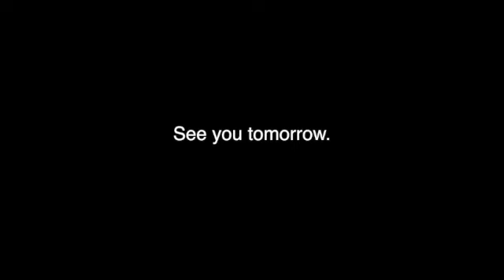【electoro grind】sperma worm / 100 songs of shit!! / 004【cyber gore】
Hello!
Im sperma worm!